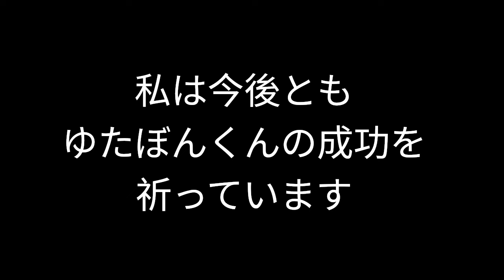さよならゆたぼん。高校落ちても中学卒業しても変わらんかったな。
中学行くかについて

お名前、学年、電話番号を記入し、送信してください。